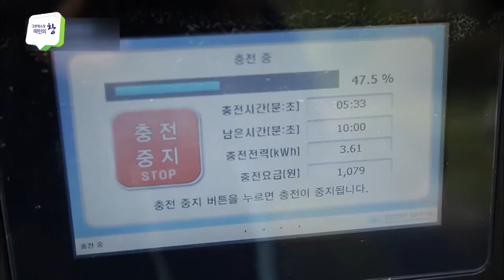[환경TV] 미인의 창 15회, 내년에 전기차 충전여건 대폭 개선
급속충전기와 완속충전기 등의 확대 보급으로 전기차 충전여건이 개선됩니다.
환경부는 현재 전국에 설치된 급속충전기 750기와 완속충전기 9,258기를 내년 6월까지 급속충전기 1,915기, 완속충전기 19,579기로 확대·구축할 예정이라고 밝혔습니다.
환경부는 급속충전기 180기는 내년 2월까지, 250기는 내년 6월까지 설치할 계획이며, 한국전력공사도 내년 2월까지 급속충전기 353기를 추가 설치할 예정입니다.
전국 충전기 위치는 한국환경공단에서 운영하는 “전기차충전소 누리집”과 스마트폰 앱 "EV where"와 "EV Infra" 등에서 확인이 가능합니다.